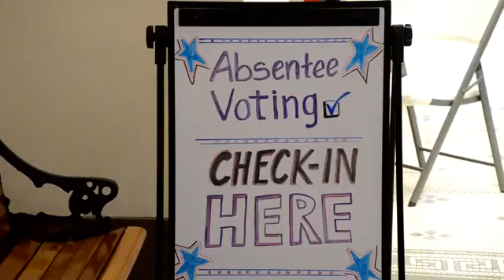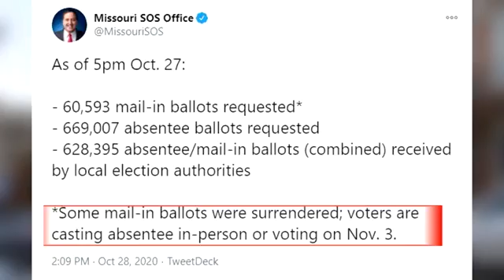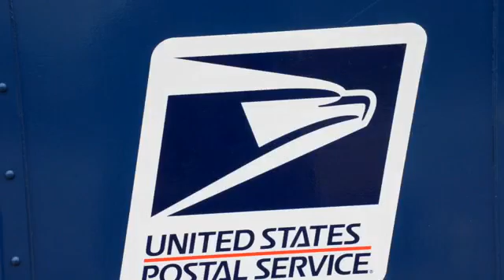Mail-in process varies by county